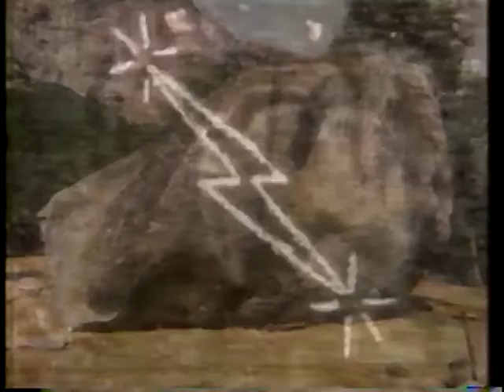絶壁のフリークライミング～アメリカ・ヨセミテ国立公園～